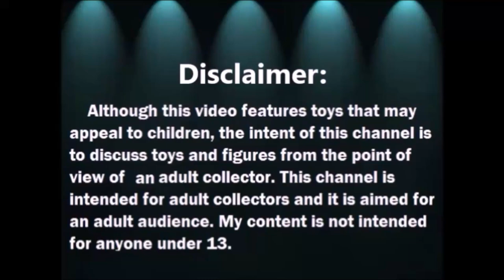Haul del Tianguis y Tienda de Segunda: Churro y Atole